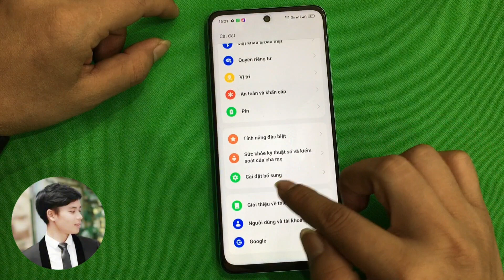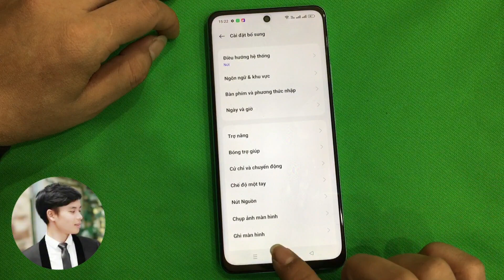Cách bật lại 3 nút điều hướng ảo trên Oppo A58 .